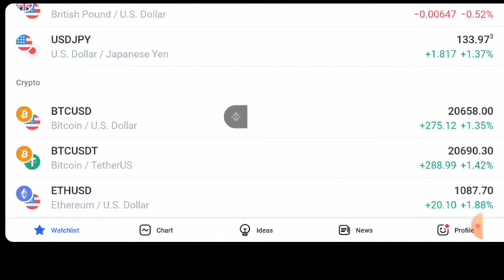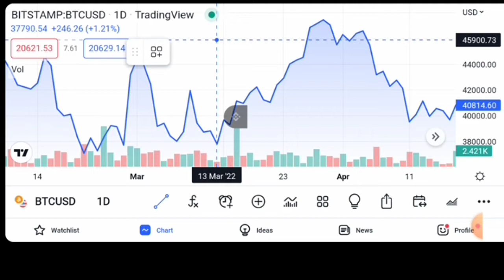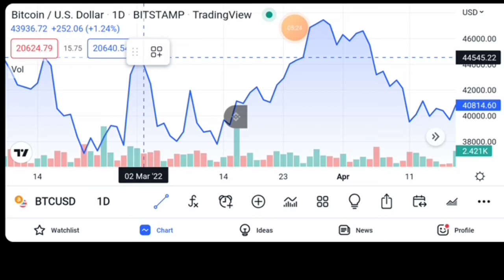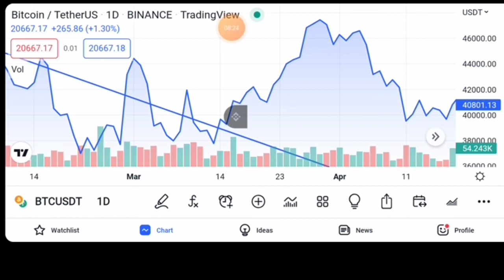Abinda yakisa Kasuwar Crypto faduwa Sune ???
yakisa Kasuwar

Binance wallet Refrell link

WhatsApp gurop